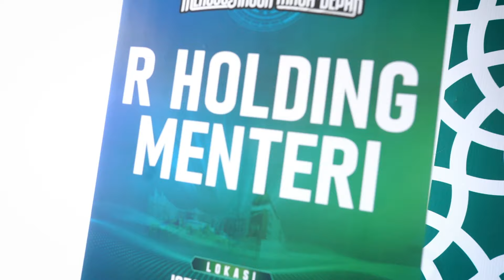Menghadiri Pelantikan Pengurus Pusat Gerakan Pemuda Ansor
Selamat dan sukses kepada PP GP Ansor masa bakti 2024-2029!

Semoga terus menjadi bagian yang penting dalam perjalanan pembangunan bangsa dan negara, mewujudkan Indonesia Maju dan Indonesia Emas 2045.